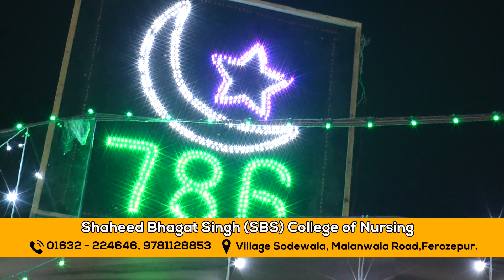MELA HAJRAT PEER BABA SHER SHAH WLI 2019 , PART 1 , WAY AHEAD IMMIGRATION FZR , FASTWAY ,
PROGRAME MERA PUNJAB BEST PUNJABI TV SHOW CR@2019